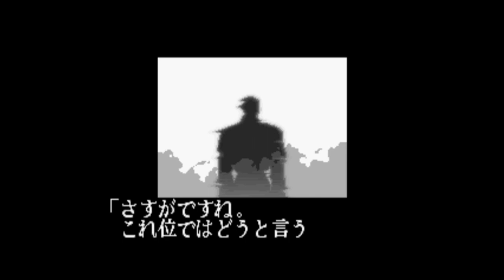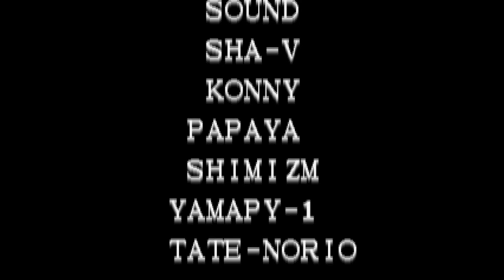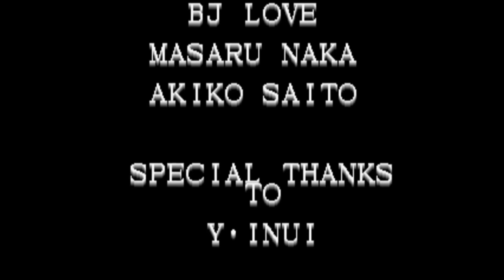【BGM】サイコソルジャー REMIX'96 (サイコソルジャーチーム テーマ)【KOF96】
サイコソルジャー REMIX'96 (サイコソルジャーチーム テーマ)です。